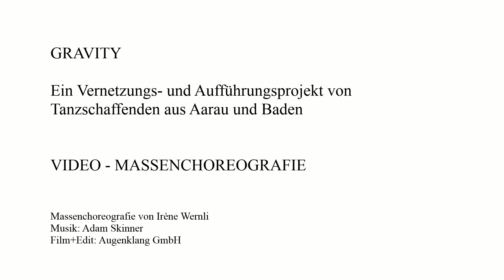Massenchoreo - GRAVITY- Ganze Choreo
Ganze Choreo zum Lernen / für den internen Gebrauch

freestyle filming by BenJo
@ House of Dance, Unterentfelden
mit Cornelia, Marcos, Trudi, Daria & Isabelle